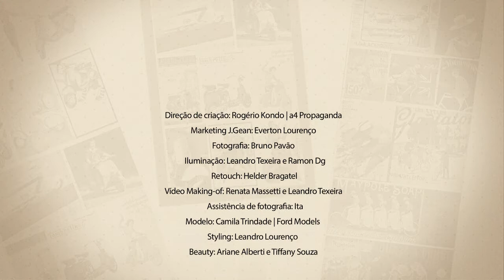J.Gean - Fashion Movie Outono Inverno 2013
Direção: Rogério Kondo | a4 propaganda
Marketing: Everton Lourenço | J.Gean
Fotos: Bruno Pavão
Iluminação: Leandro Teixeira e Ramon Dg
Retouch: Helder Bragatel
Vídeo Making-of: Leandro Teixeira e Renata Massetti
Assistente: Ita
Modelo: Camila Trindade | Ford Models
Styling: Leandro Lourenço
Beauty: Ariane Alberti e Tiffany Souza
Design Gráfico: Luís Oberherr | a4 propaganda
Fotos Making of: Rafael Bezerra
Produtor executivo: Eduardo Chaves
Agência: a4 propaganda